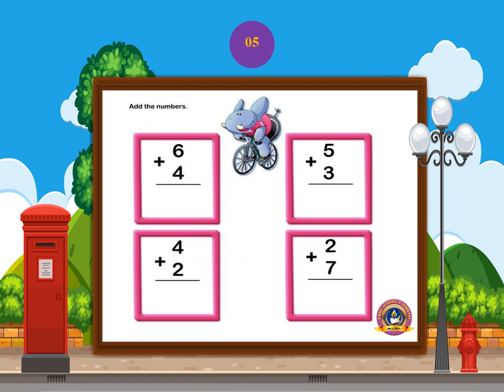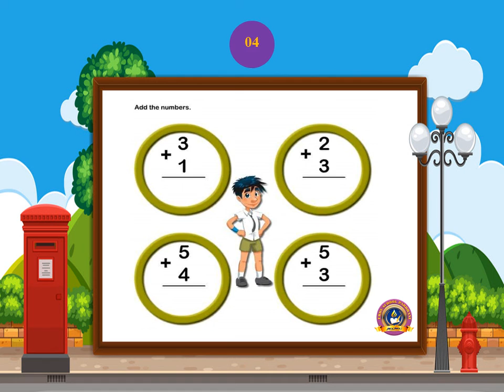Addition with animation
Hello friends
"Urdu School Parbhani",